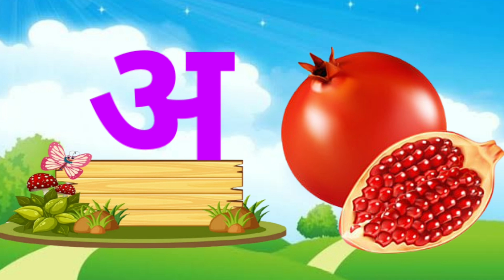a se anar, aa se aam, Hindi Varnamala, k se kabutar, Rhymes for kids Video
क से कबूतर,ख से खरगोश, ग  से गमला,कखगघङ, हिन्दीकखग, हिन्दीस्वर, अ से अनार, क से कबूतर, कखगगङ, हिन्दीकखग, हिन्दीस्वर

a for Apple, B for ball, Alphabets, hindi varnamala for children song,kids Video